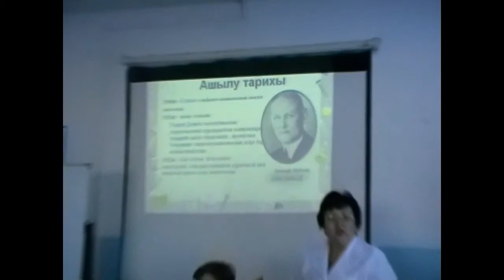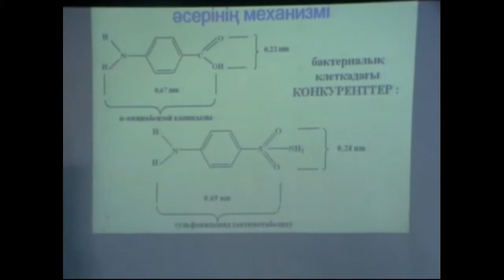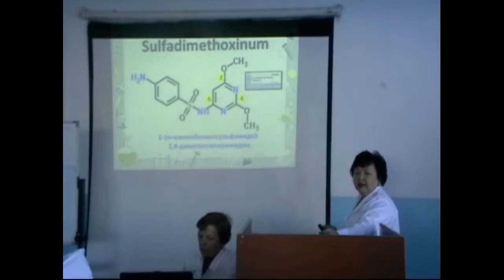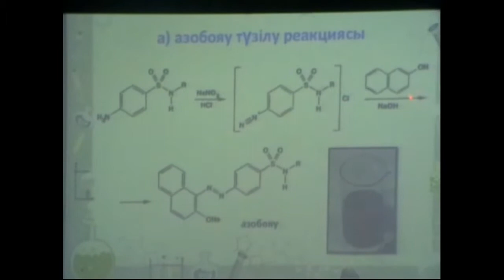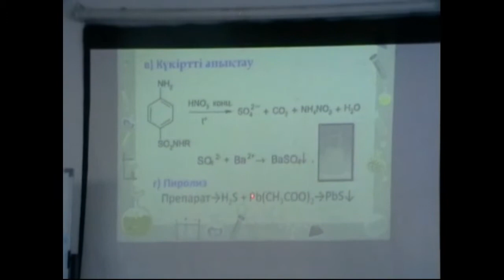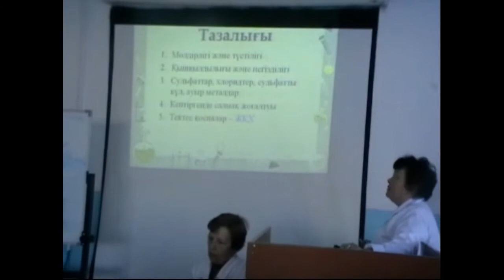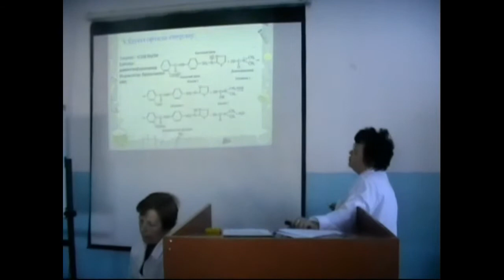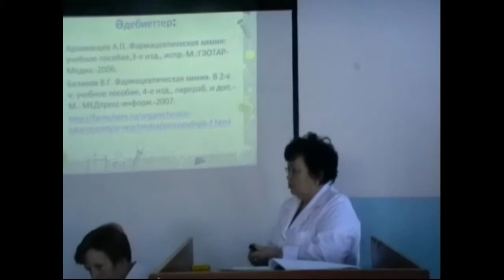Ашық сабақ. Бензолсульфаниламид туындылары